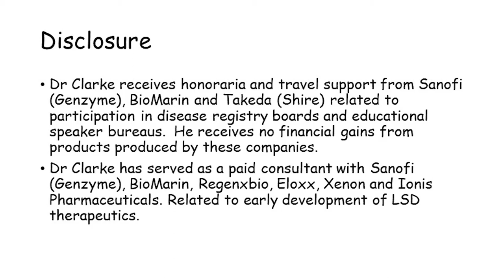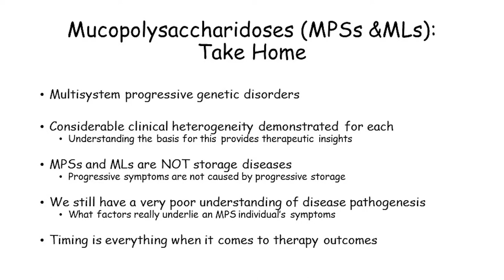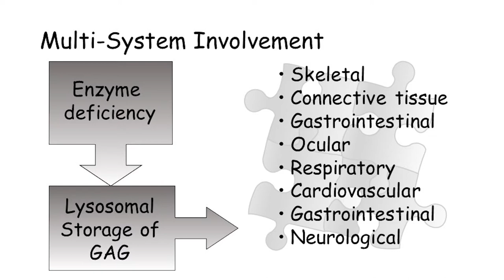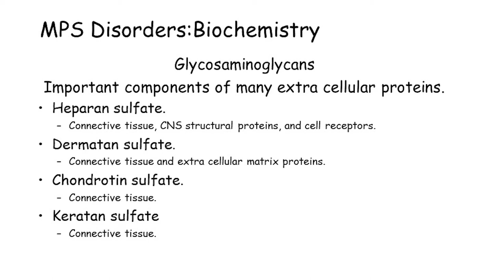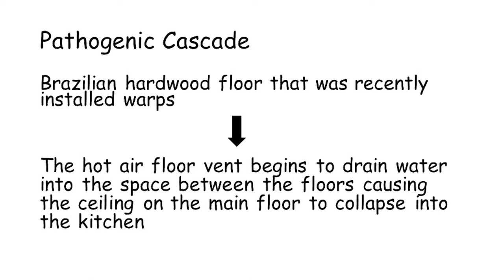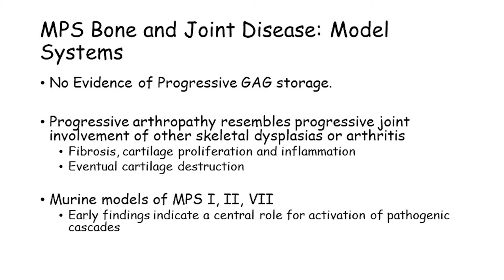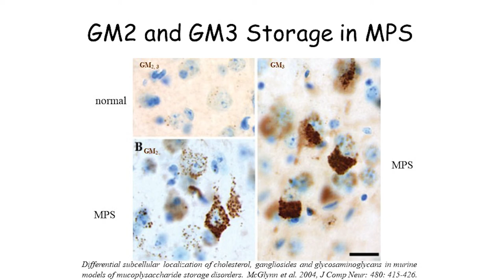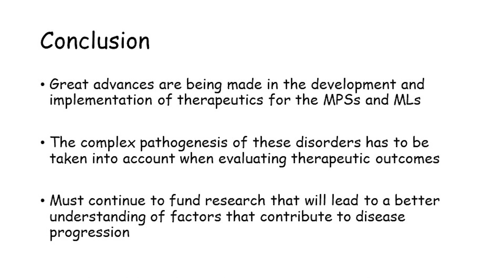Overview of Mucopolysaccharidoses with a Science Twist